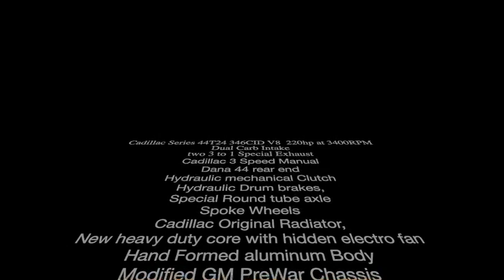Cadillac M24 Speedster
PreWar Cadillac Speedster